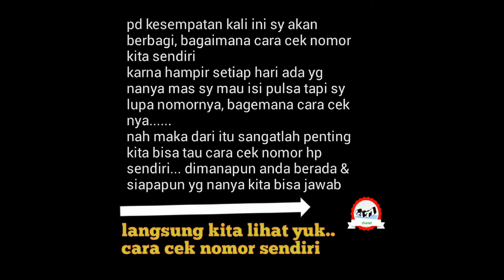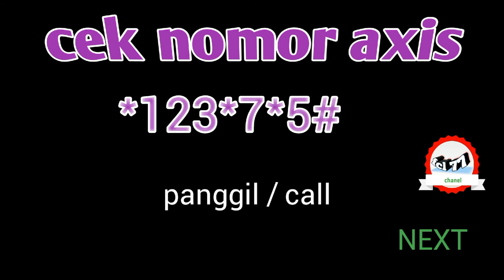Cara Cek Nomor HP Sendiri Untuk Semua Operator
ternyata banyak pengguna ponsel yang lupa nomornya, mengingat menghapal 12 digit nomor tidaklah gampang. Maka dari itu mau memberikan cara cek nomor HP sendiri dan video ini ini tersedia untuk semua operator.

Bagi sebagian orang, menghapal nomor telepon sendiri memanglah tidak begitu sulit. Namun, bagaimana jika hal tersebut terjadi pada orang yang pelupa? Apalagi, saat ini tak sedikit pengguna ponsel di tanah air yang memiliki nomor telepon lebih dari satu.

Tak menutup kemungkinan, pemilik nomor langsung memasang kartu perdananya ke perangkat mereka tanpa menyimpan nomornya. Alhasil, mereka kesulitan mengetahui nomornya sendiri.

Nah, bagi kamu atau siapapun yang lupa dengan nomornya akan sedikit merepotkan. Apalagi, jika hal ini terjadi ketika kamu akan membeli pulsa atau pada saat mengisi formulir pekerjaan. Daripada kamu kesusahan, yuk simak cara cek nomor telepon sendiri untuk semua operator ini.

Daripada kalian mencari cara cek nomor telkomsel atau cara cek nomer xl, saya sudah membuatnya menjadi 1 video sehingga kalian bisa melihat di sini cara melihat nomor HP sendiri untuk semua operator.